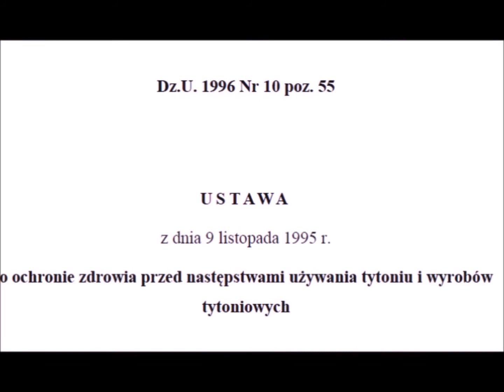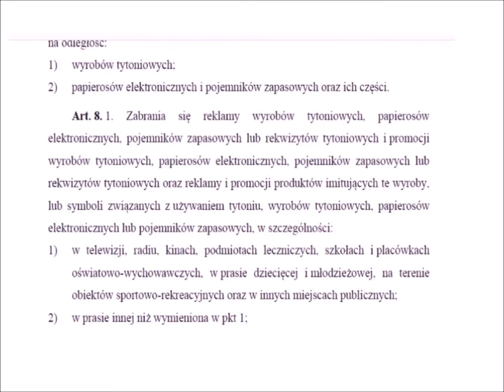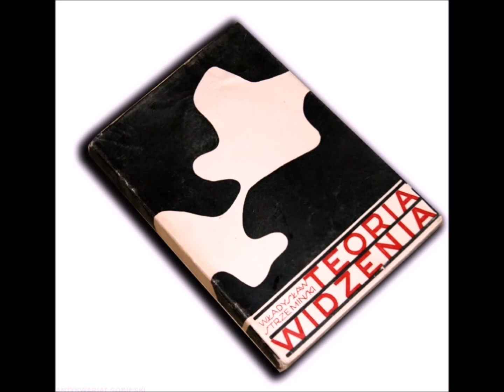RECENZJA filmu Powidoki- ostatni film Andrzeja Wajdy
moja recenzja ostatniego filmu Andrzeja Wajdy - Powidoki opowiadającego o malarzu Władysławie Strzemińskim. zapraszam do oglądania, udostępniania  i komentowania  (4 odcinki w 1)
film Powidoki to malarstwo!